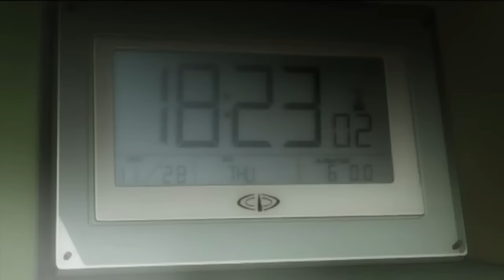THE BEAUTY OF DEATH NOTE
DEATH NOTE is a 37-episode anime television series adaptation , written by Tsugumi Ohba , illustrated by Takeshi Obata. produced by Madhouse and directed by Tetsurō Araki, was broadcast on Nippon Television from October 2006 to June 2007. A light novel based on the series, written by Nisio Isin, was also released in 2006. Additionally, various video games have been published by Konami for the Nintendo DS. The series was adapted into three live-action films released in Japan in June, November 2006, and February 2008, and a television drama in 2015. A miniseries titled Death Note: New Generation and a fourth film were released in 2016. An American film adaptation was released exclusively on Netflix in August 2017, and a series is reportedly in the works.
Death Note media, except for video games and soundtracks, is licensed and released in North America by Viz Media. The episodes from the anime first appeared in North America as downloadable from IGN before Viz Media licensed it. The series was aired on YTV's Bionix programming block in Canada and on Adult Swim in the United States with a DVD release following. The live-action films briefly played in certain North American theaters, in 2008, before receiving home video releases. By April 2015, the Death Note manga had over 30 million copies in circulation, making it one of the best-selling manga series.